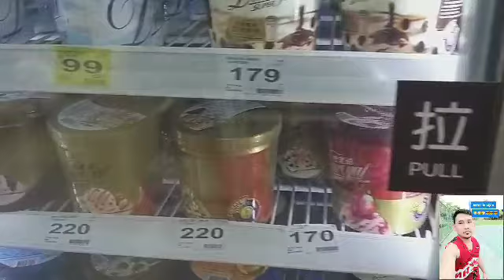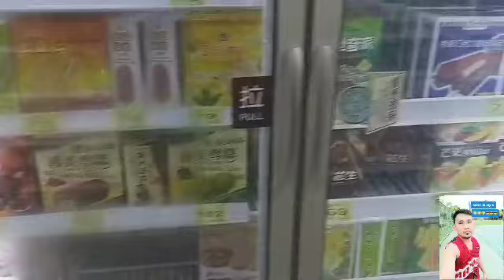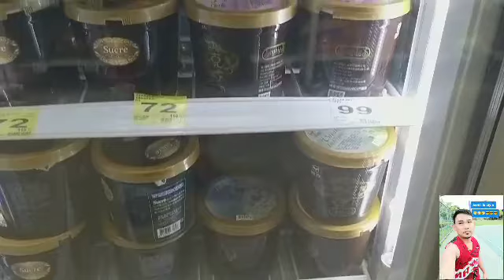happy 1k subscribers mga ka life style salamat sa mga supports 😁😁😁😎😎😎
happy 1k subscribers salamat po mga ka life style sa supports nang channel ko